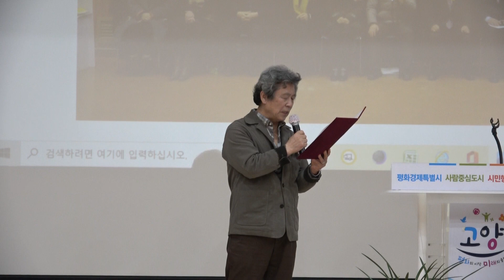[축사] 한석산 민족시인, 고문 / 2020 제4호 다선문학 신인문학상 시상식 및 출판기념회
2020 제4호 다선문학 신인문학상 시상식 및 출판기념회
일시 : 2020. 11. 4(토) 14:00
장소 : 고양시 일산동구청 2층 대회의실
사회 : 조기홍 시인
주관 : (사)한국다선문인협회, (주)도서출판 다선,
주관 : (사)한국다선예술인협회,(사)한국다선문학작가회,
주최 : (사)한국다선문인협회, (사)한국다선문학작가회, 신문고뉴스,
후원 : 경기도, 서울시, 서울시의회, 고양시, 고양시의회, 고양문화재단,
고양문화원, 국회, 국회도서관, 인터넷언론인연대, 한국인터넷기자협회,
고양예총, 명인씨엔씨(주), 은평치과, (주)성림자원, 고양청소년필오케스트라,
서삼릉커피아저씨,(주)포스콤, 신한대학교평생교육원, 불광어머니회,
(사)한국현대시인협회, 하나온아리랑G&P, 양지(주), 천등문학회, 이병찬,
김충원, 조원영변호사, 서신교회, 서신국제여행사